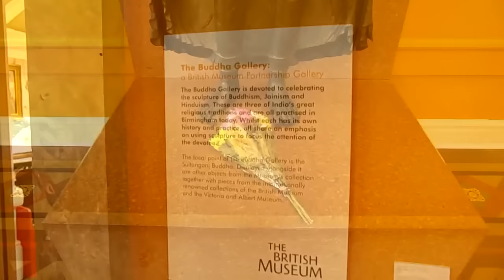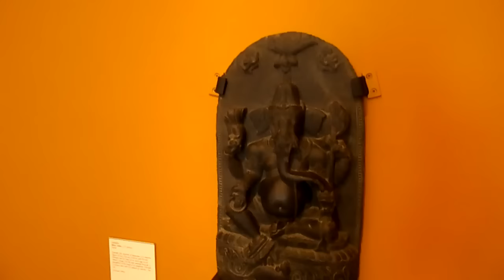Our visit to the Buddha Collection at The Birmingham Museum England August 2015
In this video we take you so see the amazing Buddha collection at the Birmingham Museum, England. After many years on display at the museum this collection is now no longer on display CONTINUE. . . ..
We happened to be there the day before the Buddha collection was taken down so this was in fact the last time this collection will be seen after being in the museum for many years, and many of the antiquities have been returned to the British Museum in London.

★Purchase our e-book The Dreaming of Avalon Guide to becoming Intuitively Awake CONTINUE BELOW FOR MORE INFO .

★Visit our playlists for an abundance of videos covering all aspects of Mind Body Spirit topics that will help you reconnect to your higher intuitive self.